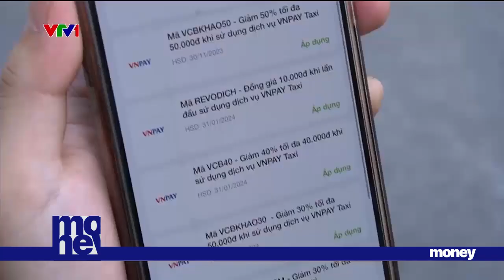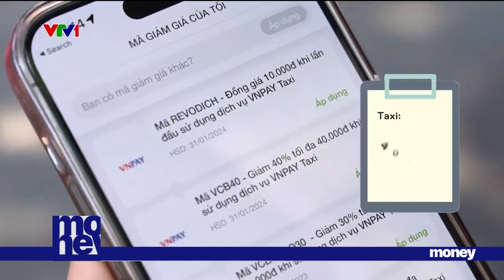Thanh toán không tiền mặt tăng gấp rưỡi | VTVMoney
Theo số liệu mới nhất từ Ngân hàng Nhà nước, trong 9 tháng đầu năm 2023 thanh toán qua điện thoại di động đã tăng trưởng hơn 60%, và qua QR Code tăng 105%. Thanh toán số đã phát triển mạnh mẽ ở tất cả các dịch vụ, đi lại, mua sắm, ăn uống bình dân.